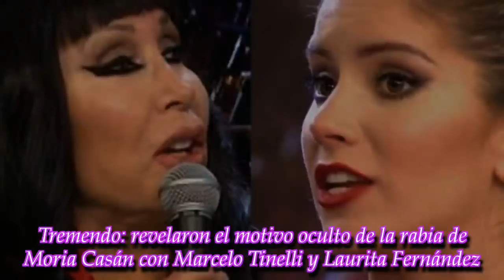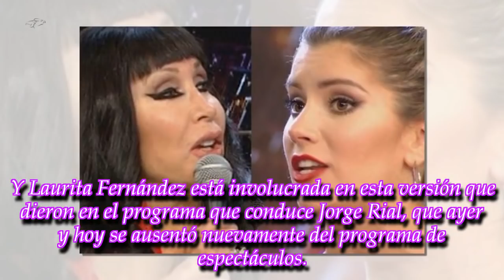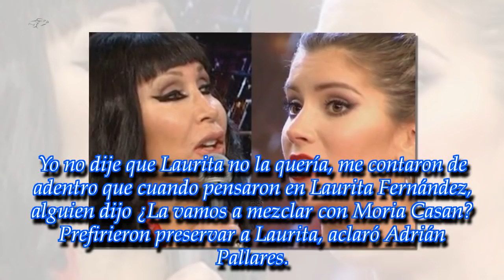Revelaron el motivo oculto de la rabia de Moria Casán con Marcelo Tinelli y Laurita Fernández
La tensión va en aumento entre la diva que comenzó su propio programa en América TV y el conductor del Bailando por un Sueño, que no la tendría en cuenta este año